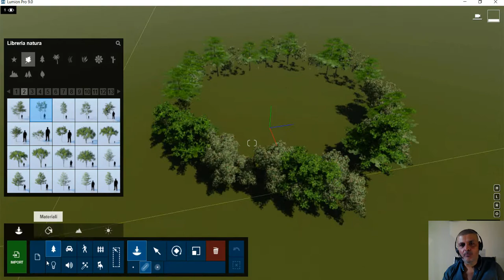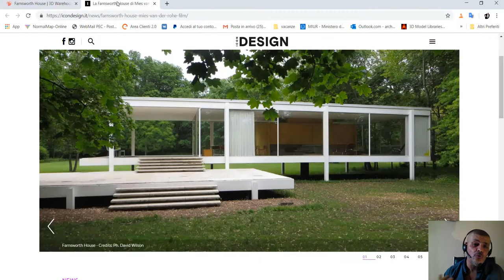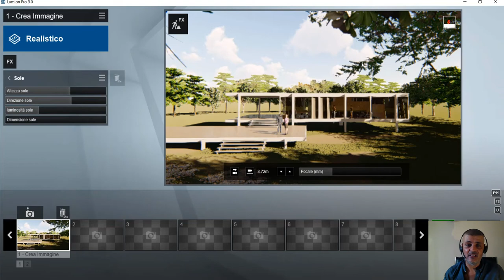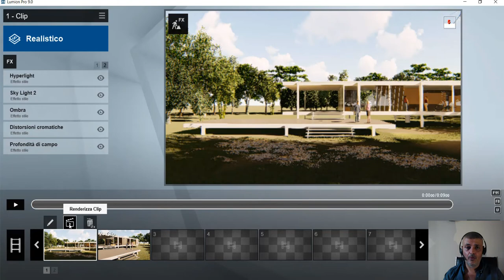#001 Lumion in un ora: INTRO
Lumion in un ora.
In questa parte cercherò di mostrarti i comandi e le azioni necessarie per imparare Lumion in un ora.
Si hai capito bene. Ovviamente la mia vuole essere una provocazione, ma vi farò vedere come è possibile realizzare un progetto architettonico completo con rendering e animazioni .

In questo corso potrai imparare i concetti introduttivi basici e avanzati che ti porteranno alla realizzazione del tuo primo progetto architettonico impiegando meno di 1 ora.

Partiremo con il descrivere l'interfaccia grafica, poi importeremo il modello "FarnWorth House" DI Ludwig Mies van der Rohe.

1) IMPORT MODEL

2) CREATE SCENARIO

3) ADD MATERIALS

4) CREATE STATIC RENDERING

5) CREATE ANIMATION